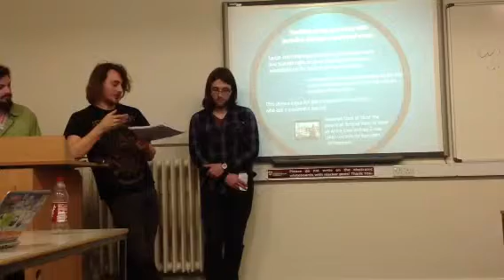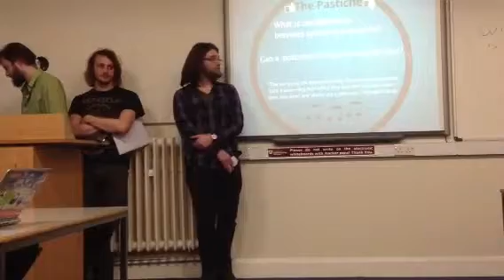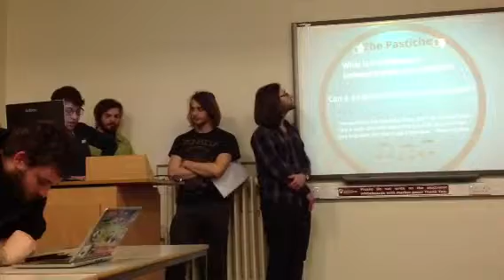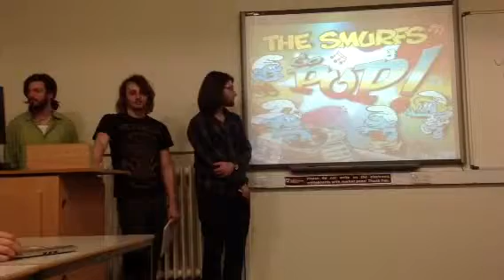Pop and the State 4/2